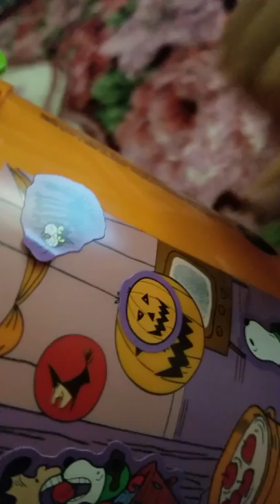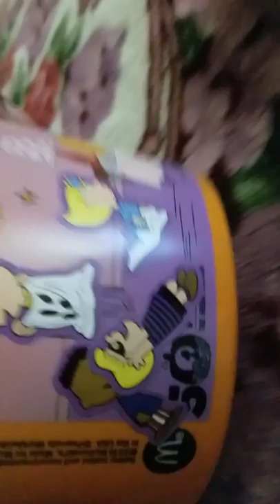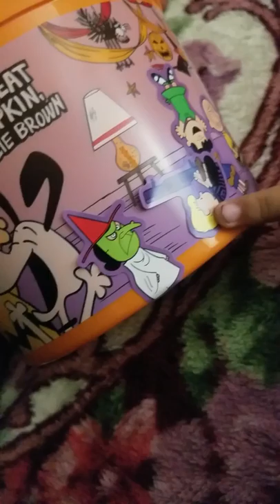Matthew decorating his Halloween bucket from McDonald's Happy Meal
Go get one now at McDonald's